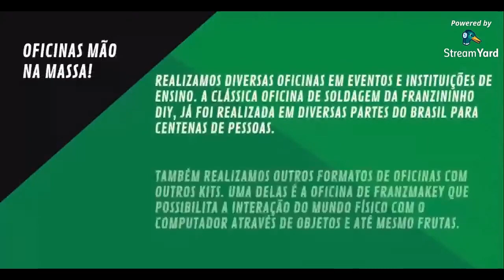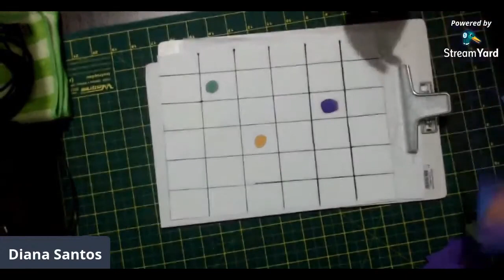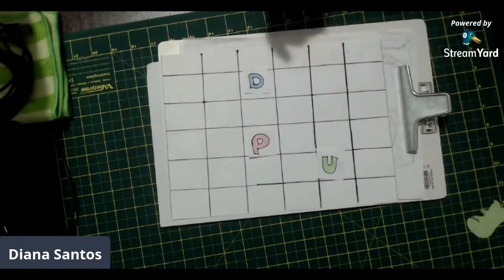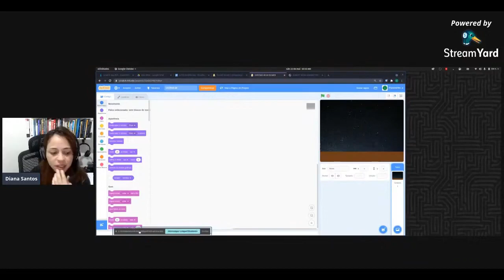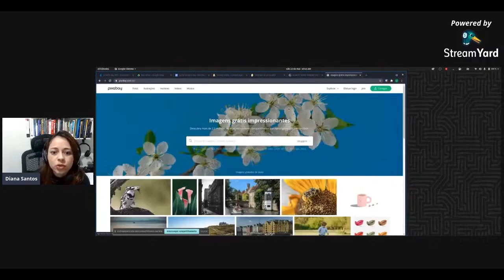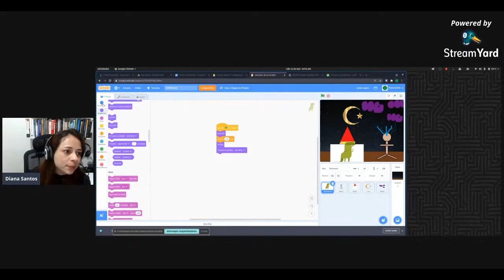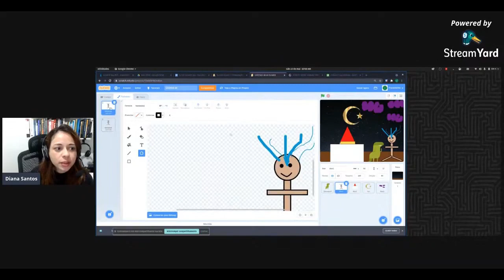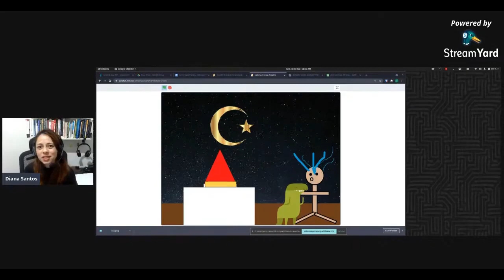ATIVIDADE DESPLUGADA + ATIVIDADE PLUGADA NO SCRATCH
Bora comemorar Scratch Day 2021 - Franzininho,  durante a semana nos dias 18 à 21 estaremos trazendo palestrantes experientes dessa plataforma queridinha.

Links adicionais:
Links adicionais:

➡️ Lógica de Programação e Linguagem Corporal - Programação desplugada em sala de aula